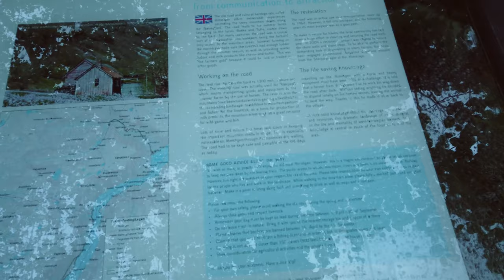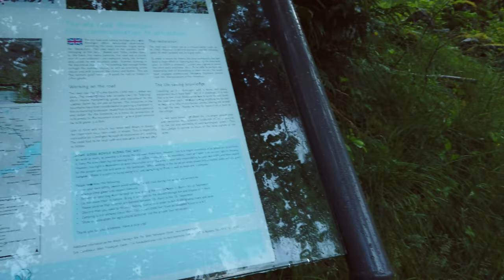Hiking on top of Nærøyfjord | Landscape Photography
Join me as I hike to the top of Nærøyfjord on an exhausting and breathtaking trail. I fought through cold rain, intense elevation, blistering wind and I was rewarded by some of nature's best views. This video is a true testament to hard-fought goals and the heart of landscape photography.